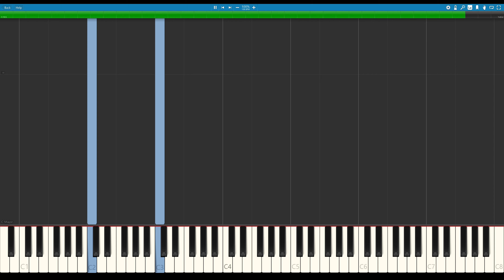Borrtex - Calm (Piano Tutorial)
Piano tutorial for a track titled 'Calm' composed by Borrtex. Sheet music for this piece is not currently available.

Music written, produced and performed by Borrtex.